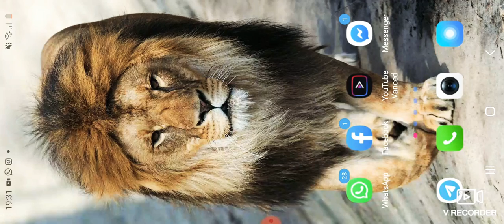JOGONO UM JOGO DE MUNDOS DOS LAPIS 01